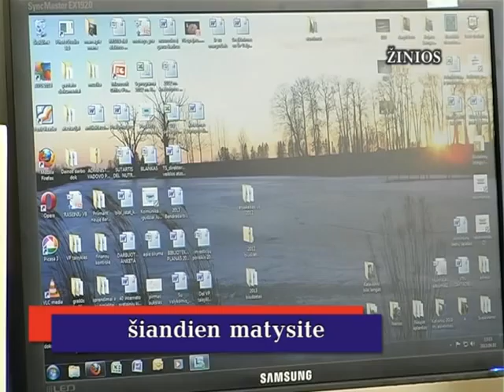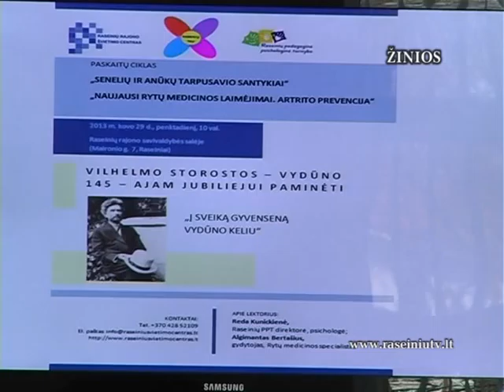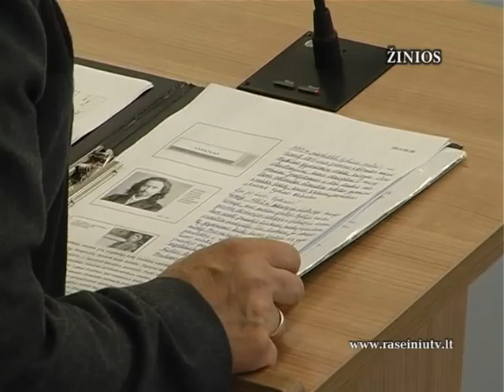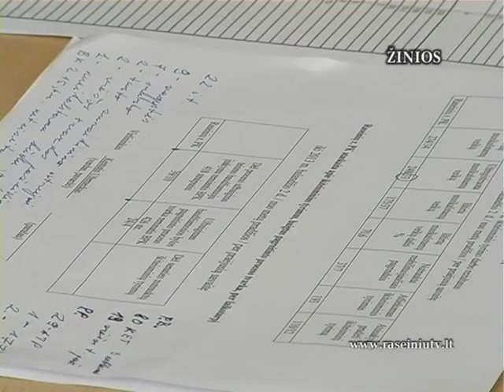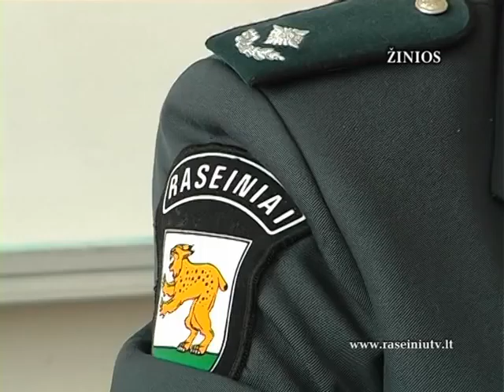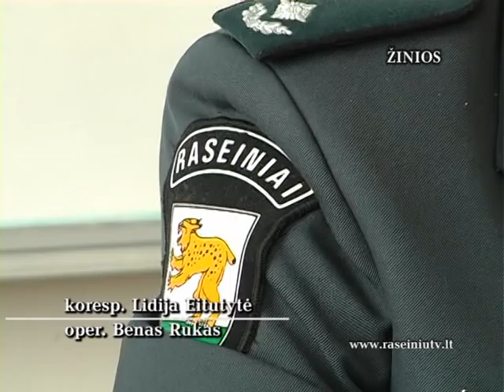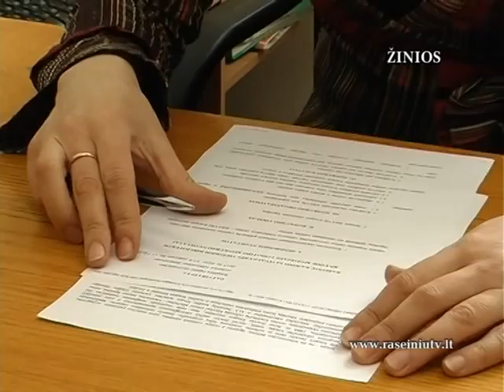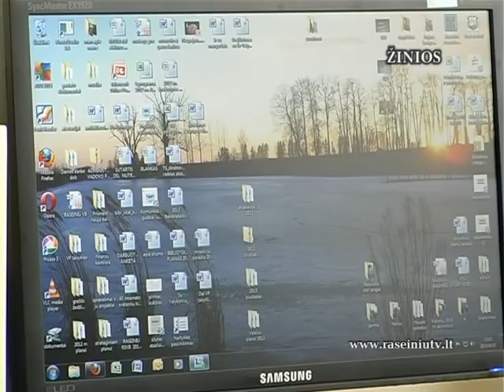Raseinių krašto žinios 2013 04 03